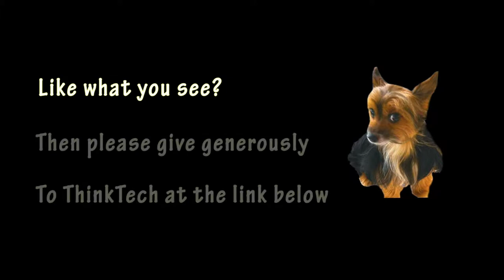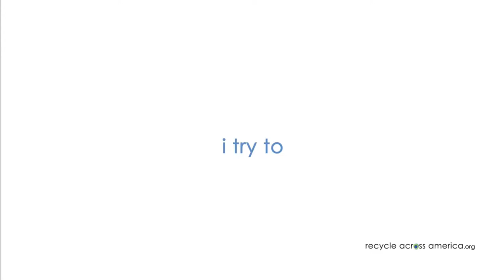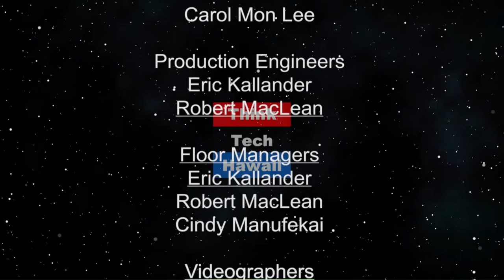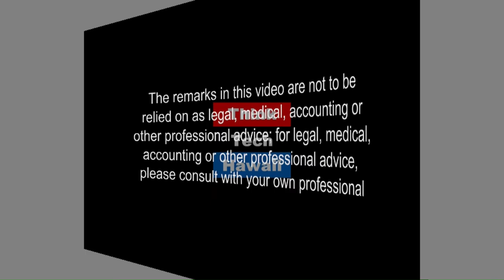Diversity in Engineering (Stan the Energy Man)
Right vs Left Brained Engineers.  Being smart and being knowledgeable are important, but so are being creative and being experienced, and even being wacky!  Cal them Happy accidents or brilliant discoveries, why do people always say, “I could have thought of that!”  But you didn’t Knuckle Head! WHY?  We’ll find out.

The host for this episode is Stan Osserman.  The guest for this episode is Ryan Wubbens.